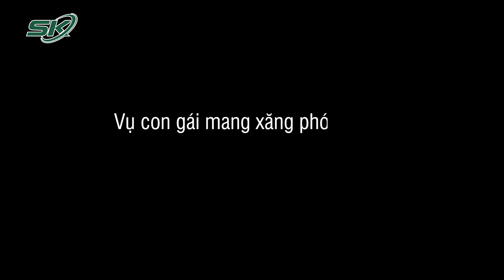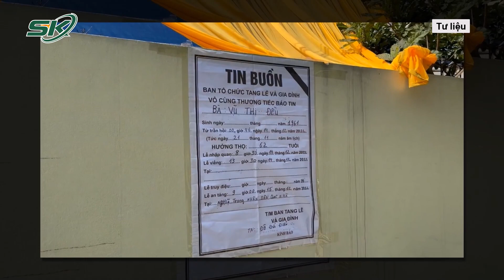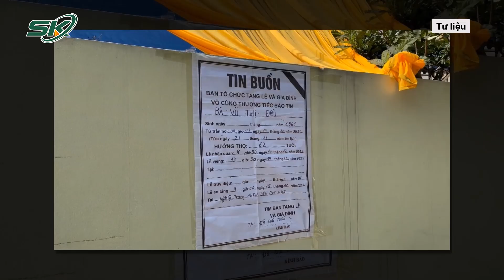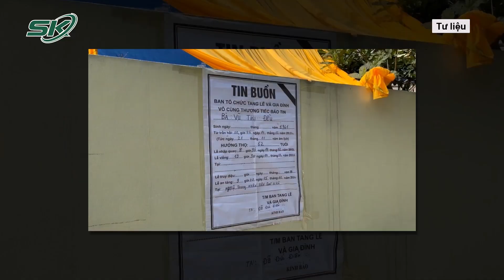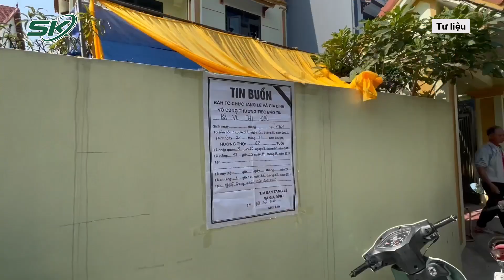Xót Xa Hình Ảnh Tang Lễ Người Mẹ Bị 3 Con Gái Đốt Nhà: Con Út Phải Đối Diện Với Hình Phạt Nào? |SKĐS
SKĐS |  Người mẹ trong vụ 3 con gái mang xăng phóng hỏa nhà đòi thừa kế đất đã tử vong. Như vậy trong tổng số 4 nạn nhân thì mẹ và 2 chị gái đã mất, chỉ còn 1 cô con gái út vẫn đang tiếp tục được điều trị. Nhiều người đang quan tâm và đặt ra câu hỏi rằng liệu người con út trong vụ việc này sau khi hồi phục sức khỏe có vướng vòng lao lý?

Mời quý vị và các bạn xem thêm: Danh Tính Nghi Phạm Ra Tay Sát Hại Bạn Gái Của Vợ Cũ Ở Bình Phước Vì Ghen Tuông